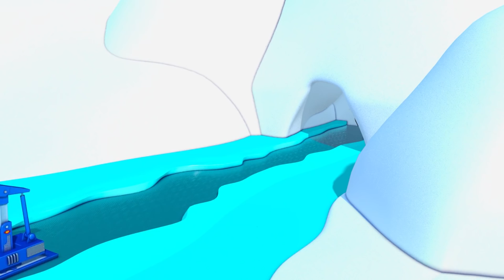The Zamboni Truck to prepare the HOCKEY tournament - Carl the Super Truck in Car City | Cartoons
The Zamboni Truck - Carl the Super Truck in Car City | Children Cartoons

Carl the Super Truck is the [name of the episode] in Car City
In this cartoon for kids, Carl the super truck transforms into [name of the episode]. When a vehicle is in need, Carl comes to the rescue, today Carl the super truck transforms into [name of the episode] to help his friend. Carl the super truck can transform into anything he wants: Bulldozer, tractor, monster truck and [name of the episode]. In this episode, discover Carl’s new transformation: the [name of the episode]

Carl the Super Truck is a construction cartoon for children. Transformer Carl is an amazing truck, he can transform into any vehicle:  fire truck, police car, ambulance, garbage truck, bus, any construction truck like bulldozer, tractor, excavator, monster truck and any kind of transport, even a train! This cartoon for children about trucks is ideal for boys and girls who are interested in cars!